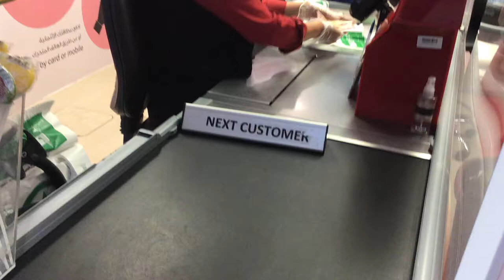Checkout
I was checking out.